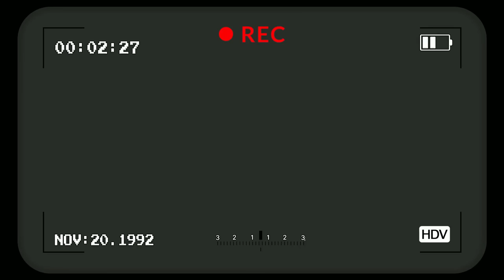HE SPAWNED!!! Taking The Great One Red Deer With The Red Raptor 6.5 Rayo! Call of the wild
Today on thehunter call of the wild we have finally got another Great One Red Deer to spawn & because of that we took it down with the 6.5 just like I promised! With the red raptor getting a revamp this update it was a no brainer to take this guy down with it considering its a really fun and amazing sight to use!